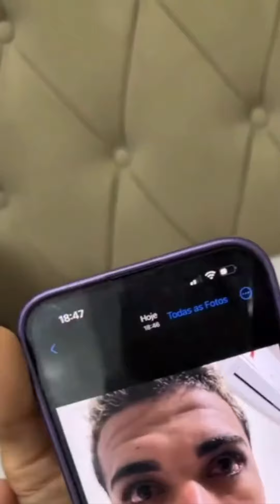Artur Braz Levou a Tropa Toda Pra Terminar a Casa Do Zeca 😅🏠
Clique Aqui para baixar o Joguinho DO ZECA e Receba imediatamente 50,00 Reais Gratis após se Cadastrar no Jogo